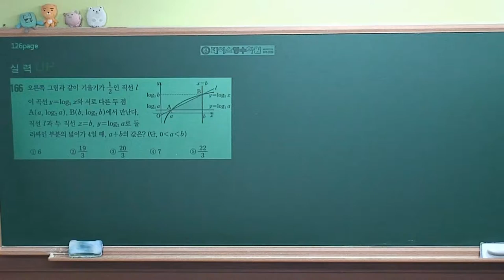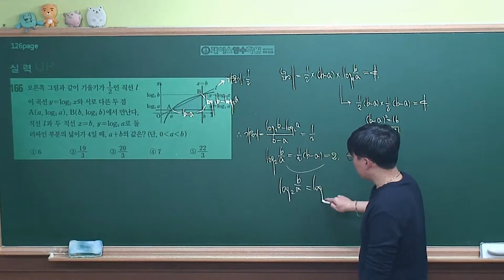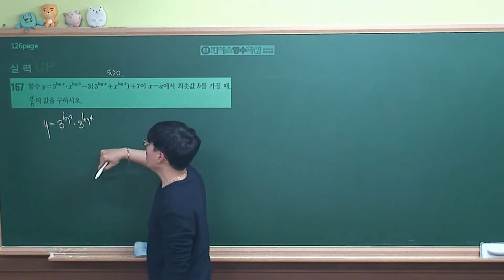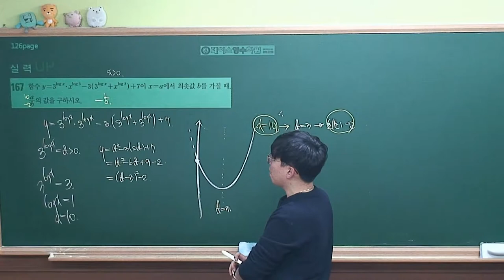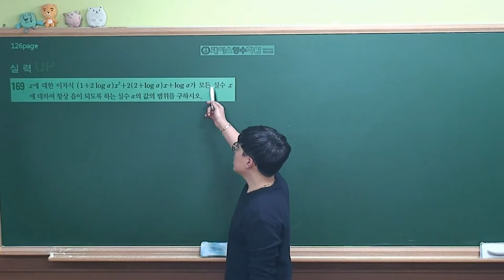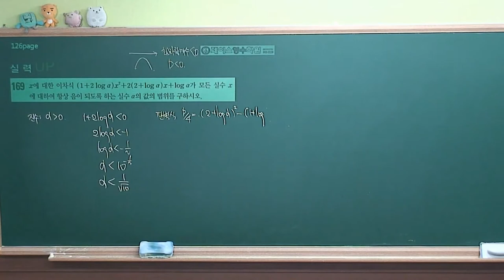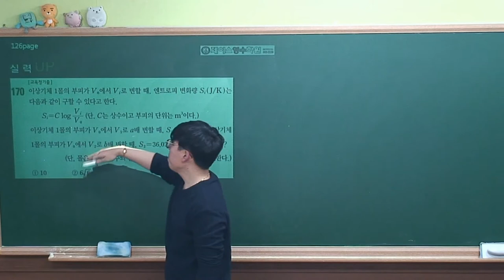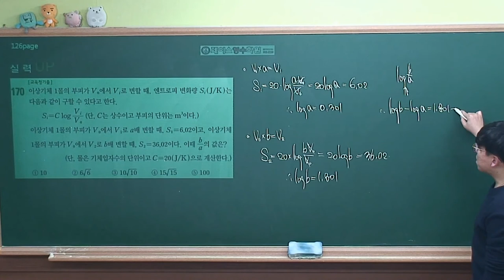[수학1 개념원리(2019 고2)] Ⅰ-4(4)연습문제 실력up (#166~#170)